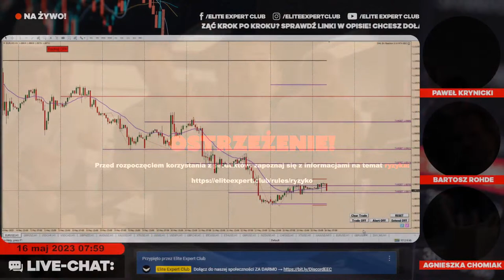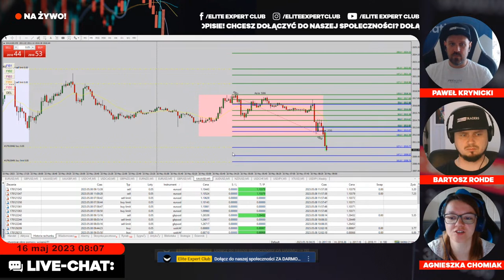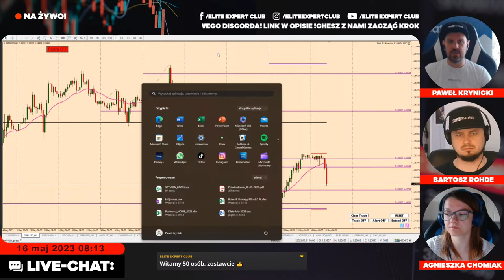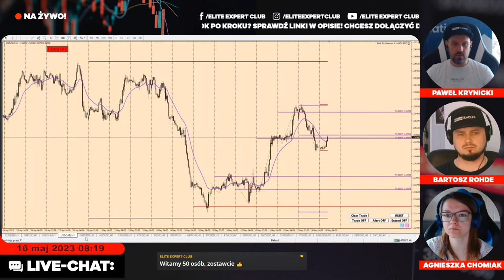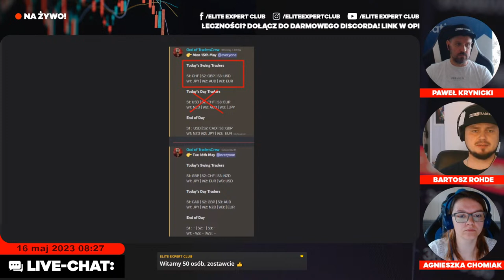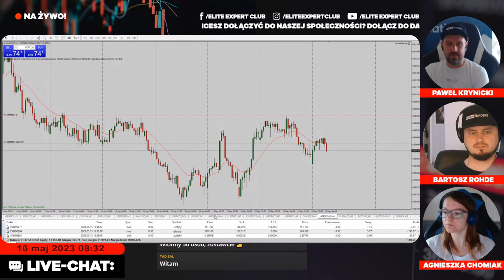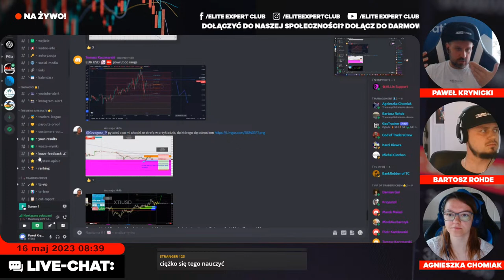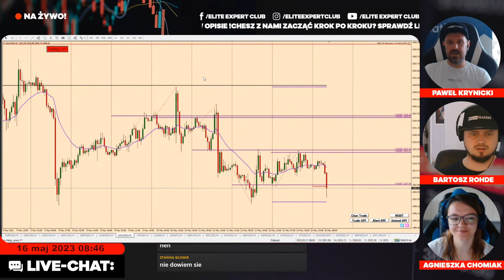Trading Live 🟢 PORANNY PRZEGLĄD RYNKÓW 16.05.2023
🚫WAŻNE: Zgodnie z nowymi wytycznymi UOKiK informuję, że film zawiera Autopromocję, czyli promocję marki własnej ,a także reklamę brokerów takich jak ICMarket oraz NAGA broker, za które twórca dostaje wynagrodzenie w ramach afiliacji.

🚫WAŻNE: Przed rozpoczęciem korzystania z produktów, zapoznaj się z informacjami na temat ryzyka